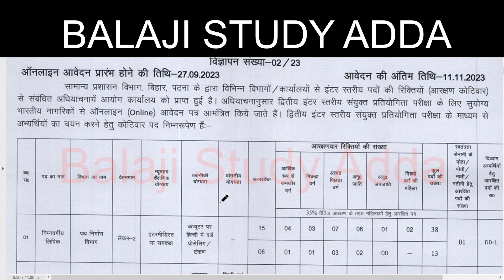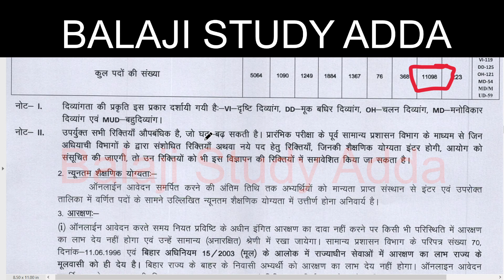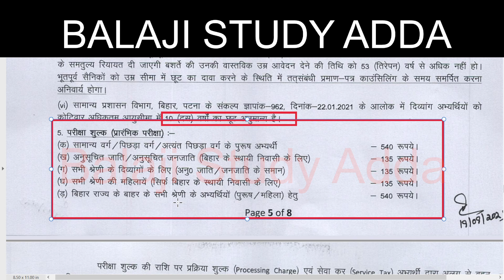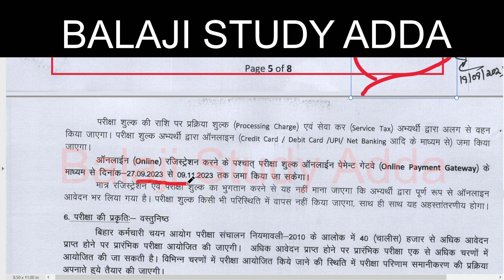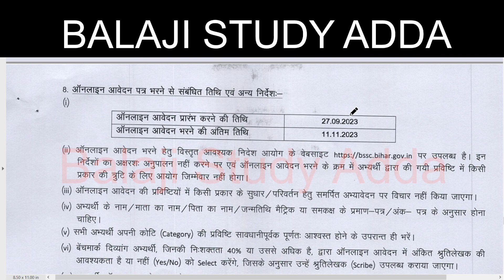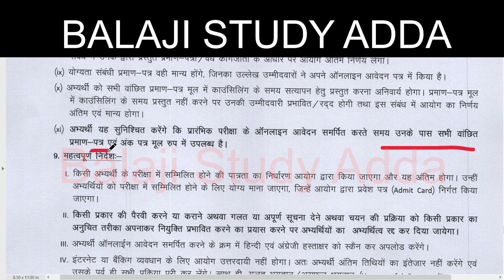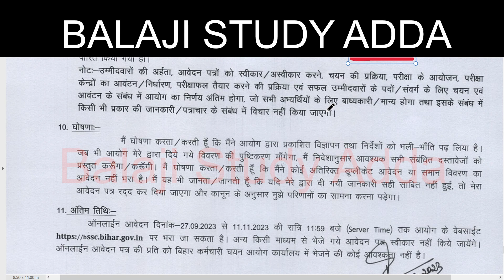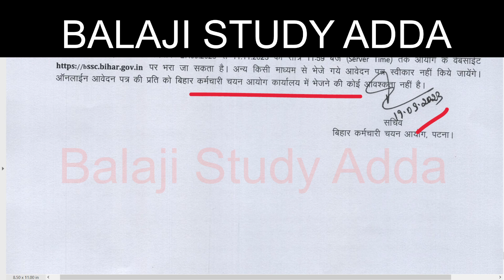BIHAR BSSC NEW INTER LEVEL VACANCY 2023 COMPLETE INFORMATION | बिहार कर्मचारी चयन आयोग वेकेंसी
BIHAR SIKSHAK BHARTI GK/GS OFFICIAL ANSWER KEY OBJECTION 24 AUGUST 2023 1ST AND 2ND SHIFT प्रथम और सेकेण्ड शिफ्ट बिहार शिक्षक भर्ती आंसर की ऑब्जेक्शन नोटिस
बिहार शिक्षक भर्त्ती ऑफिसियल आंसर की में इन प्रश्नों पर आपत्ति

22 APRIL 2023 NEWS AND TEACHER VACANCY RELATED UPDATES
CTET RESULT
14600 VACANCY IN HIGHER EDUCATION
UPTET CERTIFICATE
DELED RESPONSIBILITY
UPSC NOTIFICATION